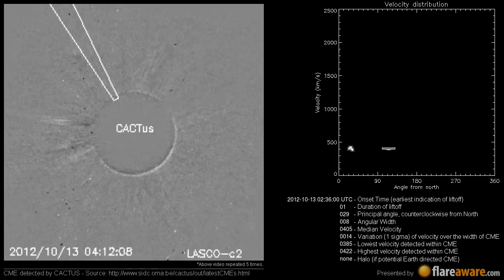A Non Earth directed CME at 2012-10-13 02:36:00 UTC